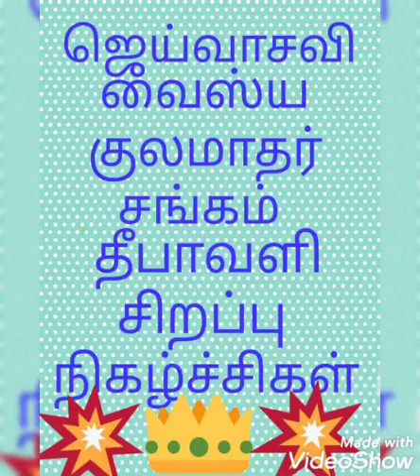கோவை லதாகுமாரி kitchen's மில்லட் பேல்பூரி VKMS தீபாவளி சிறப்பு நிகழ்ச்சிகள்